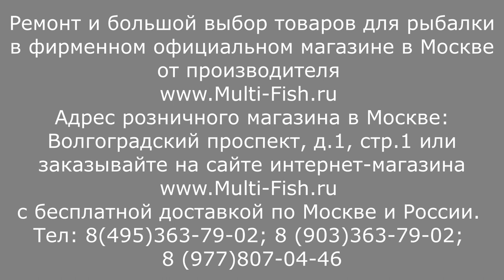РЕМОНТ удилищ БЕСПЛАТНО с ПОЖИЗНЕННОЙ ГАРАНТИЕЙ Бесплатная ЗАМЕНА колен на УДИЛИЩЕ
Такого нет ни у кого! Внимание! Самые выгодные условия! Бесплатные запасные колена для удилищ. Бесплатно вершинки и колена для фидера. Бесплатные хлысты и запасные колена для спиннингов, маховых удилищ, фидеров, болонских удилищ и других. Бесплатный ремонт удилищ с бессрочной пожизненной гарантией - все это по Программе Лояльности магазина
Не является публичной офертой.

Наши преимущества:
2. САМЫЕ НИЗКИЕ цены со склада производителя, по Программе лояльности магазина Мульти-Фиш!
3. БЕСПЛАТНАЯ доставка по Москве и России в рамках Программы лояльности!
4. БЕССРОЧНАЯ гарантия на заводской брак на ВСЕ УДИЛИЩА!
5. Свой фирменный СЕРВИС-ЦЕНТР работающий более 20 лет! с ПОЖИЗНЕННОЙ гарантией на место ремонта!